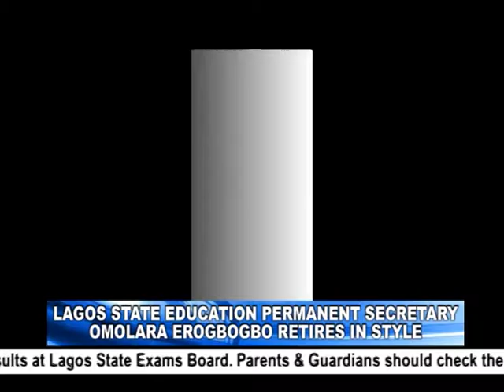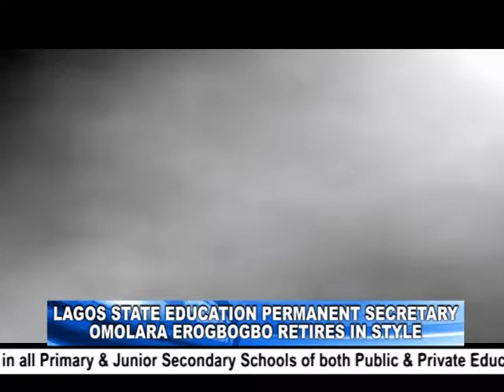EDUCATION REPORT ON TV(LAGOS STATE MINISTRY OF EDUCATION PERM. SEC. RETIRES IN STYLE) EPISODE 109A